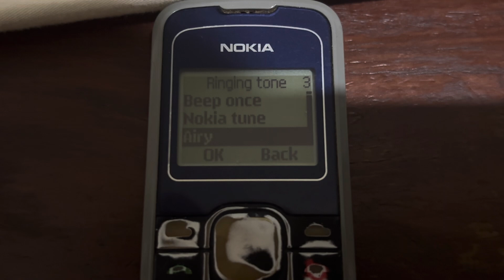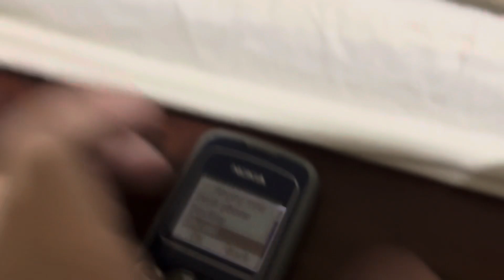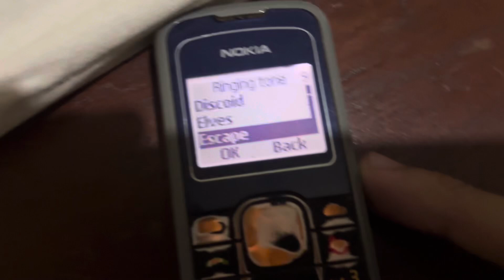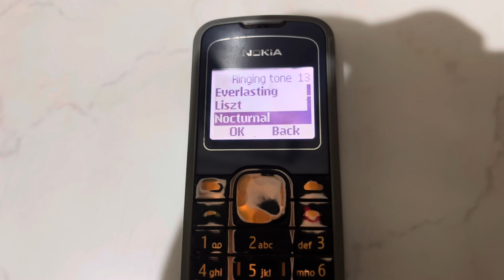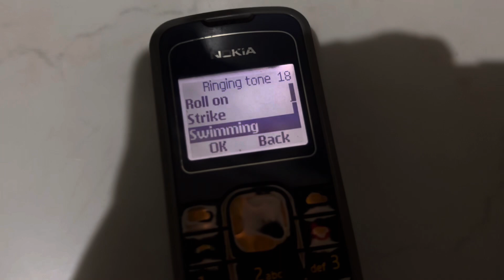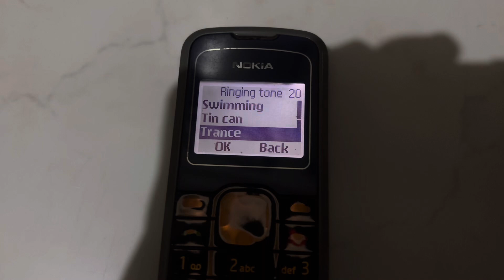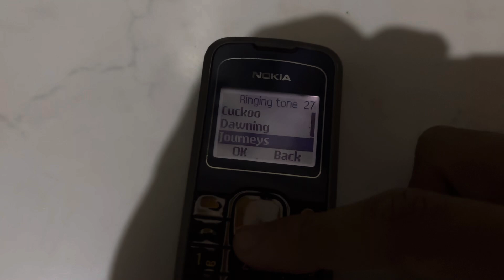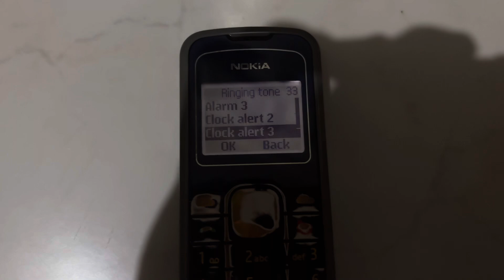Nokia 1202 Ringtones